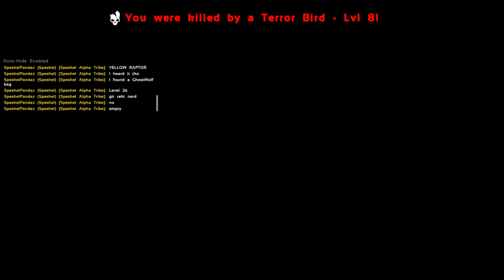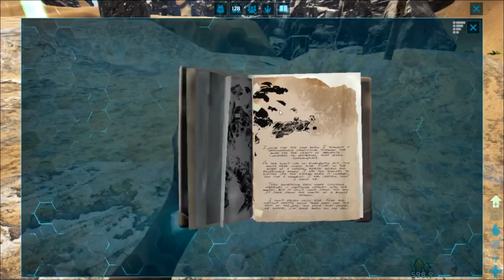[1] Barboa The Jerboa! (Ark Pirates Evolved)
Welcome to the pirate season of Ark Survival Evolved, Where Nitz, Ghost, Crit and friends face off to see who can collect more booty! Join Nitz as he attempts to build something other than a box to guard his booty. Flint lock pistols, Muskets, Blunderbuss's and more weapons await them all and one wrong step can have em all walking the plank. Tune in and find out to see who the better pirate is!